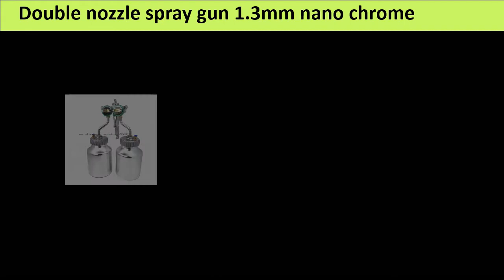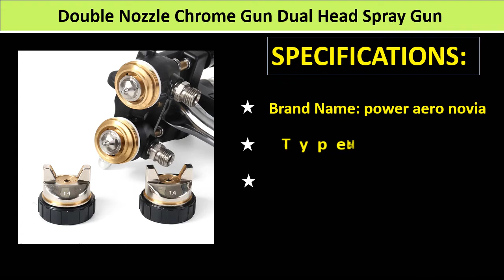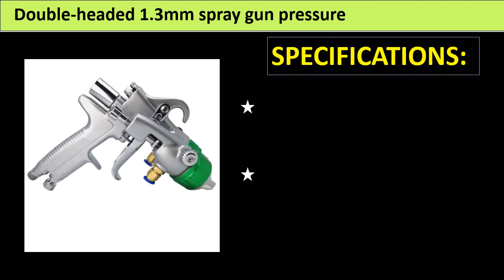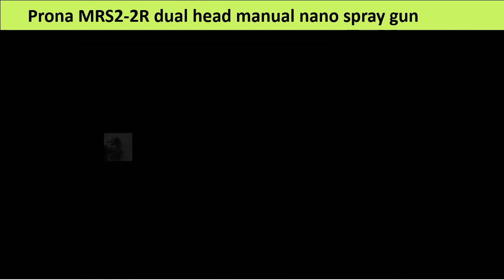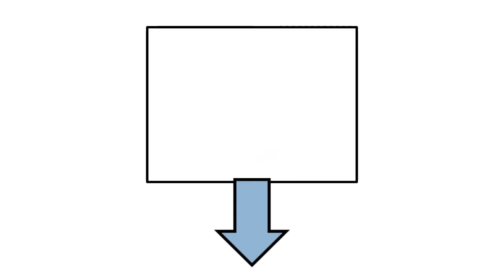Top 5 Best Double Head Spray Gun Review 2021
1. SAT1189 Double Head Spray Gun High Pressure Nano-Plating Paint Chrome Silver Mirror Chrome Paint Gun Air Car Painting Spray

3. Double-headed 1.3mm spray gun pressure / siphon feed paint chrome painting dual head Air pneumatic gun coat sprayer

4. Double Nozzle Chrome Gun Dual Head Spray Gun 2021 new type

5. Double nozzle spray gun 1.3mm nano chrome painting high pressure mirror Dual Head pneumatic sprayer